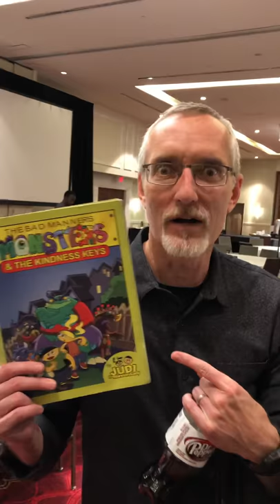Veggie Tales Creator, Phil Vischer, sends a message to Dustan!